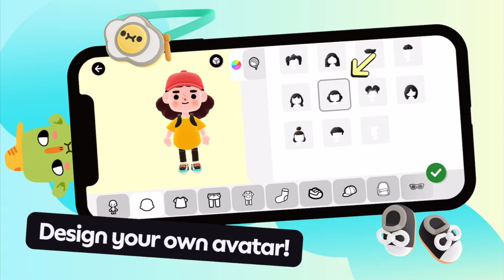Toca Life World Update!? + Toca Boca Days! (NEW GAME!) Toca Boca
Toca Life World now has a new update with a new name and logo! A new game has just been announced Toca Boca Days, a 3D multiplayer experience! 🌍😱

Hi guys welcome to Sharky shark a channel with fun entertaining videos for anyone to enjoy! I mainly focus on Toca Life but also do a variety of other games!

Tocaboca
Sharkyshark 🦈